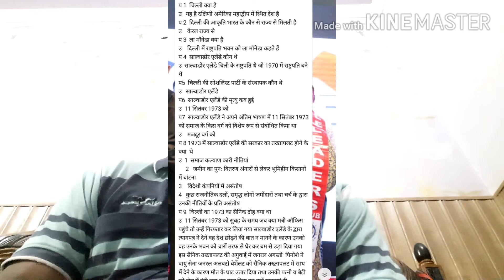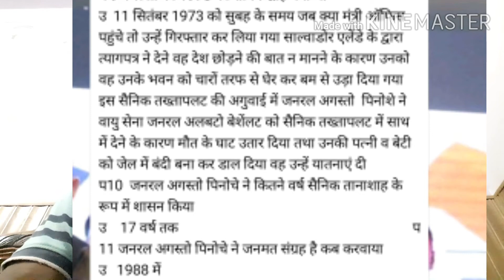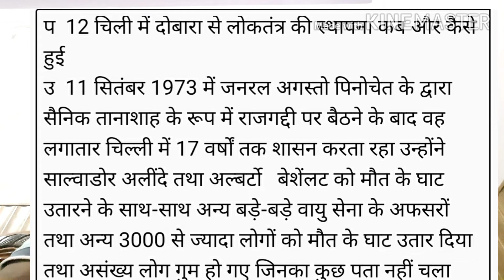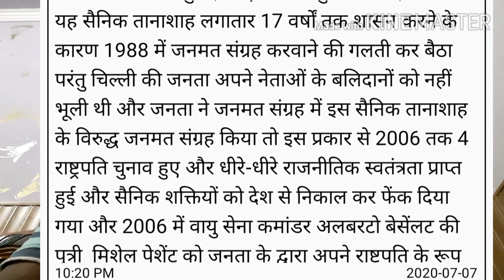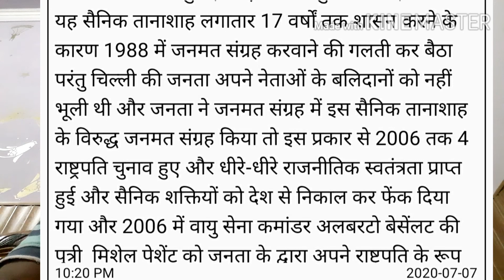ixth class pol . sc . Democracy in the contemporary world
question ans of  country chile  story of Democracy